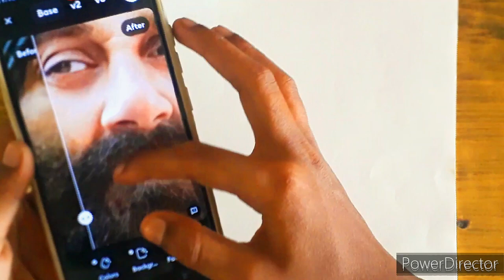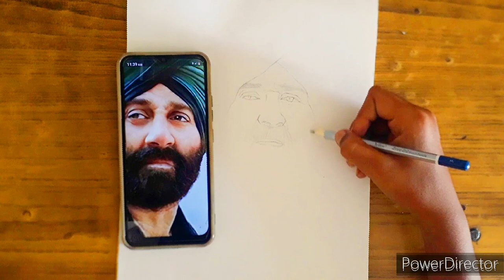gadar 2 sketch drawing // gadar 2 pencil drawing // PART 1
gadar 2  drawing // gadar 2 pencil drawing  art  // PART 1

your  queries÷

gadar drawing
tara shing drawing
How to draw sunny deol
sunny deol gadar 2 drawing
gadar 2 drawing
gadar movie drawing
tara Singh
sunny deol
hindustan jindabat
sakeena & tara shing drawing
gadar 2 sketch
gadar 2 oil pastels drawing tutorial
how to draw gadar 2
free hand outline tutorial
drawing grid mathed tutorial

gadar 2 drawing ll sunny deol drawing tutorial ll sunny deol gadar 2 drawing ll gadar 2 sketch